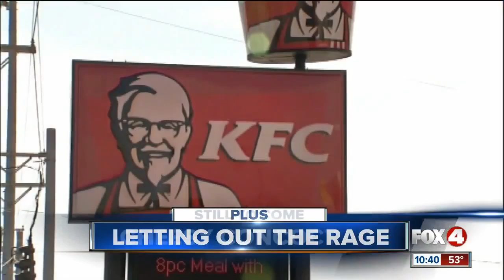Let's be frank: Campaigning